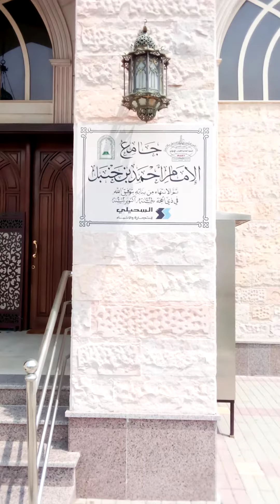AHMAD BIN HANBAL MOSUE part 2